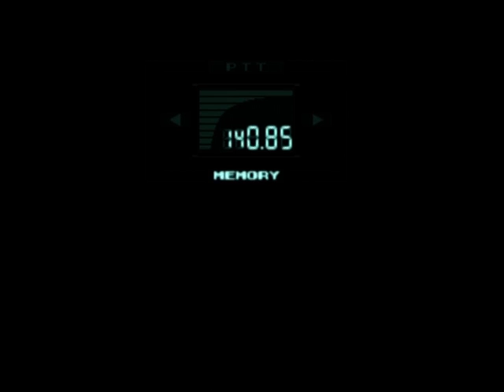Metal Gear Solid: Naomi parla di Psycho Mantis